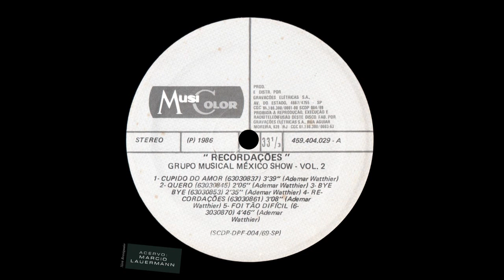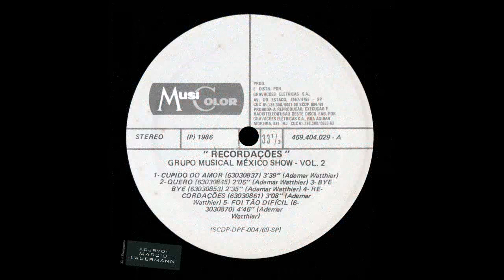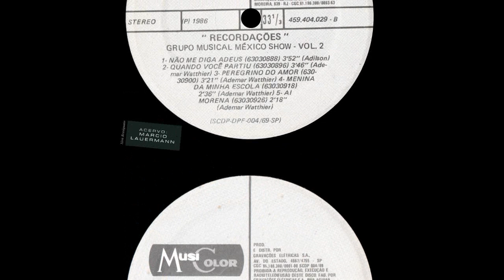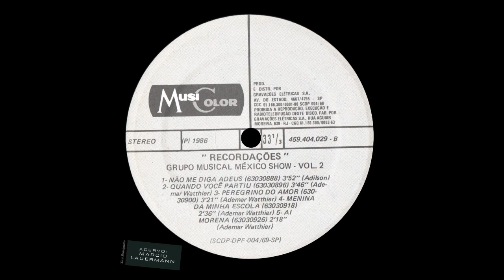MÉXICO SHOW - ''Recordações'' Vol. 2 (1986, LP Completo FULL STEREO HQ)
Bom pessoal, todo mundo já sabe que a consagração desta banda (natural de Três Passos - RS, propriedade da família Watthier) chegou logo de cara com o primeiro disco, contando com a participação do meu caro amigo *Milton José Müller* (no trombone) quem também ainda participou neste Vol. 2 "Recordações".
O que eu vejo neste belíssimo segundo trabalho discográfico, cujo exemplar pertence ao amigo Márcio: um baixo bem firme e descolado, uma guitarra surf rock com atitude, os sopros metralhando nos dois canais do LP, um teclado liso demais de bom, e os vocais na medida certa.
Moçada isso que era bandinha dos '80... Aliás, me pergunto agora sobre o estado daquela bateria depois das sessões de gravação no estúdio... kkkk.
(00:01) -01- Cupido do amor
(03:41) -02- ♥ Quero ♥
(05:48) -03- Bye bye
(08:24) -04- Recordações
(11:34) -05- Foi tão difícil
(16:20) -06- Não me diga adeus
(20:14) -07- Quando você partiu
(24:02) -08- Peregrino do amor
(27:24) -09- Menina da minha escola
(30:01) -10- Ai morena